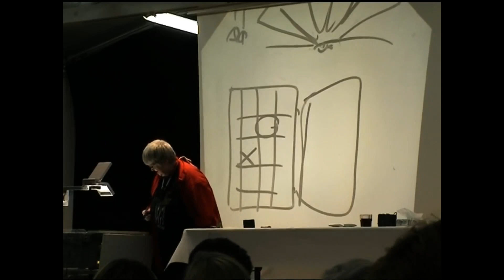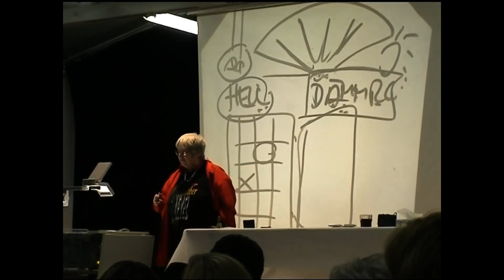Vera F. Birkenbihl: Schönste Stunden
Vera F. Birkenbihl (Ausschnitt aus dem Referat "Männer - Frauen 2003).